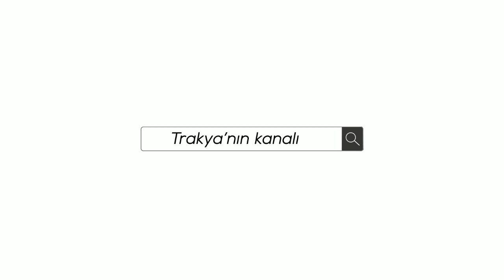Epilepsi Farkındalık Günü Semineri Düzenlendi